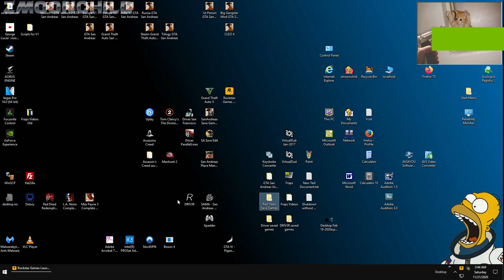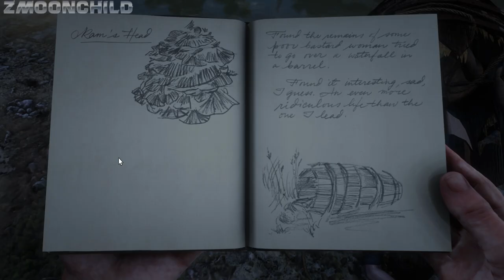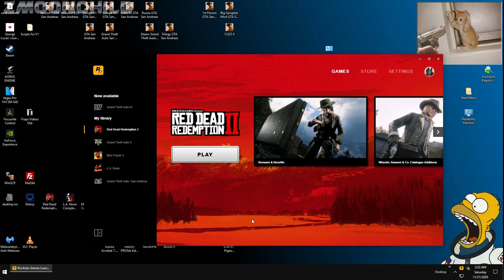Red Dead Redemption II PC - Legendary Elk - Chapter 6: Beaver Hollow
(this is from the beginning of the video)

(this is from the end of the video)

The San Andreas Chain Game beginner saved games can be downloaded here. These Saved Games are nearly impossible to save if you've been Busted or Wasted:

Save the file on your PC here:
\My Documents\GTA San Andreas User Files

Here are my specs:
Windows 10 Enterprise LTSC - 64 Bit
CPU: Intel Core i7-8700K Coffee Lake Processor 3.7GHz 8.0GT/s 12MB LGA 1151

System memory: GSKILL F4-3200C16D-16GTZB TridentZ 16GB 2x8GB 288-Pin DDR4 SDRAM DDR4

Storage: Crucial P1 1TB 3D NAND NVMe PCIe M2 SSD - CT1000P1SSD8

Storage: ADATA Ultimate SU800 3D NAND 25 Internal SSD 2TB (ASU800SS-2TT-C)

Video card: GIGABYTE NVIDIA GeForce RTX 2070 WINDFORCE 8GB GDDR6

Motherboard: MSI MPG Z390 GAMING EDGE AC

Power Supply: Corsair CX750M 750W ATX12V

Case: Corsair CC-9011050-WW Carbide Series SPEC-01 Mid Tower Gaming Case

CPU Cooler: be quiet! BK021 Dark Rock 4 - CPU Cooler - 200W

DVD Burner: Lite-On iHAS124-14

PC Version - Build 1232.13